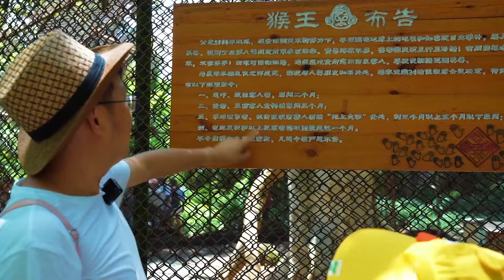桃子姐和家人的三亚旅行第二天，喝椰汁，逛猴岛，玩转海南乐开怀【蜀中桃子姐】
"在视频制作中，我们特别关注了食材的获取，以确保它们不涉及任何形式的动物虐待。" 海南旅行的亲子胜地！一定要来！

挑逗你的味蕾，给你一种不一样的视觉和味觉的饕餮盛宴。
我们寄托在美食上的不仅仅是味蕾的享受
有时候更多的反而是味道带来的记忆
而美食本身，也携带着最质朴最强大的治愈效果。
大家好，我是桃子姐，世界美食千千万，四川美食占一半
我会给大家分享各种四川特色美食，如果你也喜欢美食，多多观看我的视频~